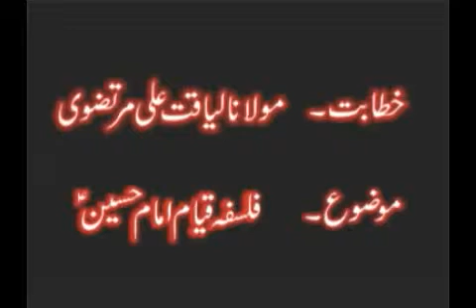Maulana Liaquat Ali Majlis Aza 01 1433 (2010) Nasirabad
Ashra Majalis 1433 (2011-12) at Imambargah Nasirabad Alamdar road Quetta. Speaker Maulana Liaquat Ali addressed the majlis in Hazargi language.